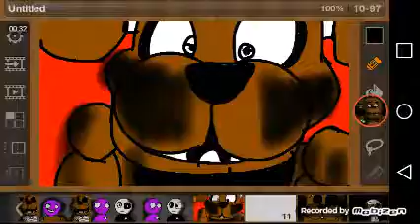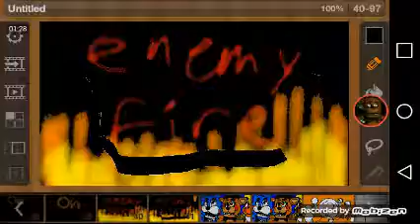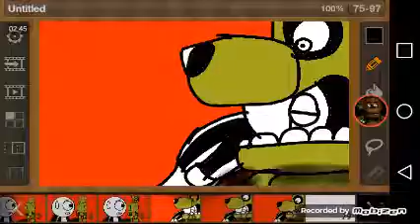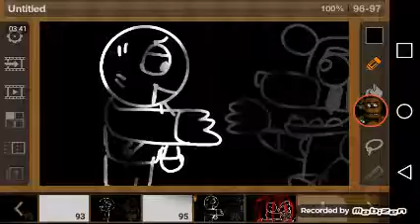Enemy fire *complete*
WUT DOIN'